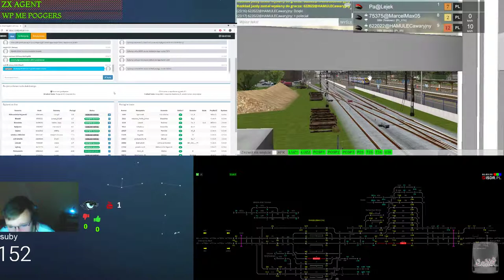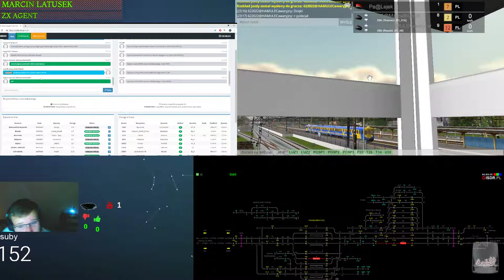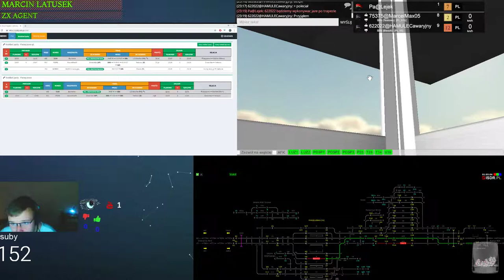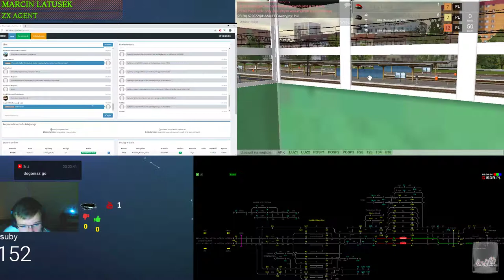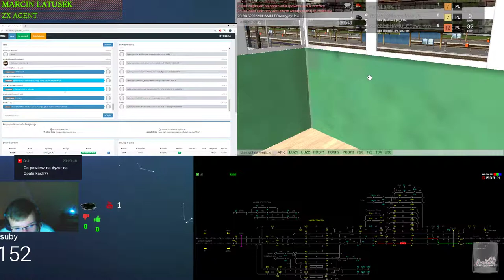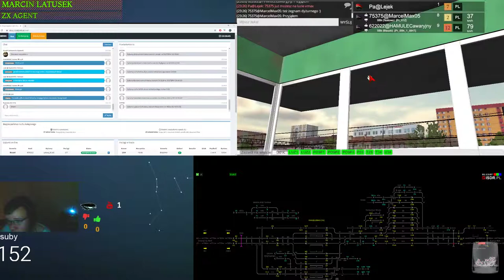Train Driver 2 #114 Odcinki z discordem i dyżurem w Parzęczewie